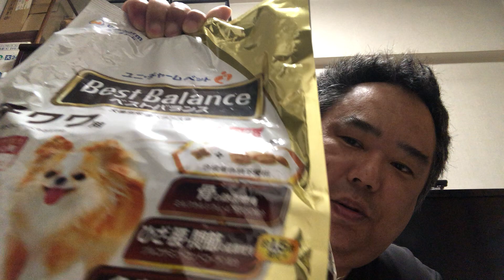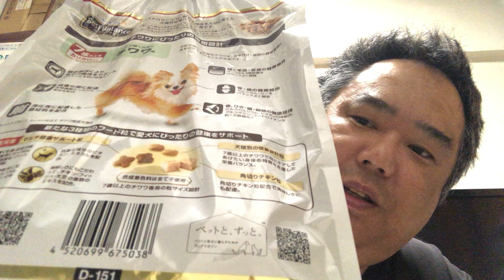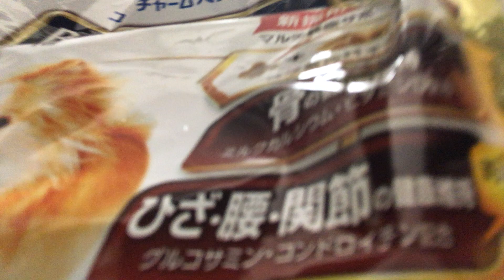愛犬チワワ🐶小雪ちゃんとツーショット📸